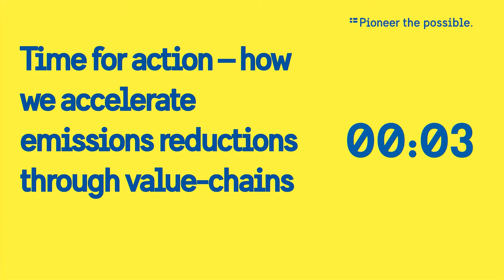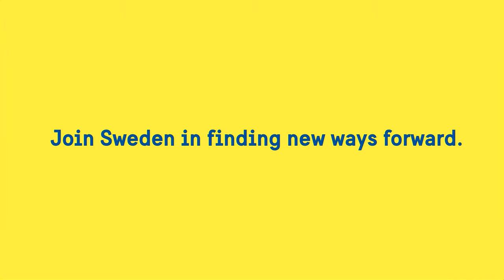Time for action – how we accelerate emissions reductions through value-chains? | COP26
As actors engaged in LeadIt – build on High-level summits recommendations e.g. need for political decisions, corporate action and implementation of solutions to accelerate emissions reductions. This session will discuss and showcase the business case for the industry transition through value-chains: iron, energy, steel, automotive, construction.

Speakers:
• Per Bolund, Minister for Environment and Climate, and Deputy Prime Minster
• Martin Pei, EVP and CTO, SSAB
• Niklas Johansson, Senior Vice President of the Communication and Climate Unit, LKAB
• Annika Ramsköld, Head of Sustainability, Vattenfall
• Lars Stenqvist, CTO, Volvo Group
• Lena Hök, SVP of Sustainability, Skanska

Moderator:
• Robert Watt, Head of Communications, Stockholm Environment Institute

Location:
Swedish Pavilion